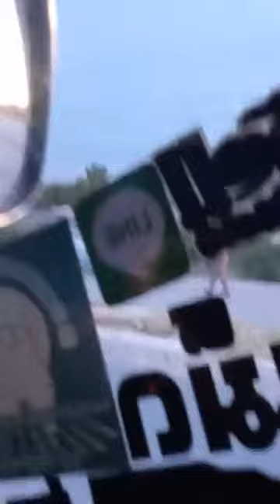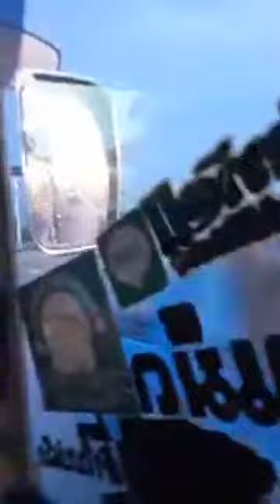🔴 บ่าวหลวงปากกล้า ...ตรวจด้วยมั๊ย